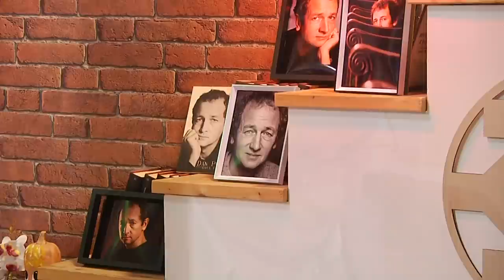Dan Puric Despre identitate si rădăcini